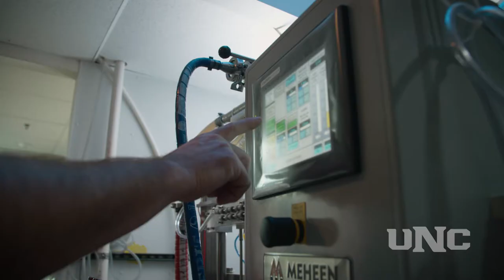UNC Alumnus Jeff Crabtree - Owner, Crabtree Brewing Co.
UNC Bears go out into the world to do BIG and significant work. These are their stories. UNCBears MaybeYoureOneofUs. Learn more about UNC’s nearly 150,000 outstanding alumni